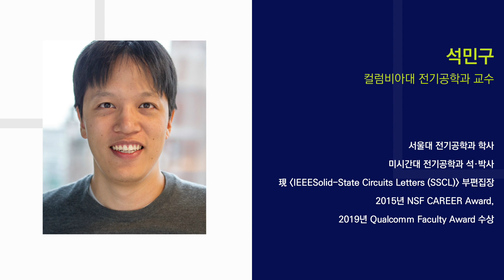[과학혁신 인터뷰] 석민구 - 콜롬비아대 전기공학과 교수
최종현학술원 과학혁신 인터뷰 (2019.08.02)
"All in on 반도체 연구, 석민구 교수편"

Q. 교수님이 최근에 수행하고 계신 연구와 관심 연구분야를 말씀해 주세요.
Q. 시스템 반도체와 메모리 반도체의 차이점은 무엇인가요?
Q. 앞으로 어떤 반도체 제품의 개발과 설계 수요가 급증할까요?
Q. AI와 반도체 분야가 어떻게 상호 교류해야 더 좋은 발전이 이루어질 수 있을까요?
Q. 전공을 택하신 계기와 공부를 하면서 어려웠던 순간을 말씀해 주세요.
Q. 컬럼비아대와 미국 대학의 좋은 점은 무엇인가요?
Q. 우수한 학생의 이공계 진학을 촉진하기 위해 어떤 변화가 필요할까요?
Q. 전기공학을 공부하는 후배들에게 실질적인 조언을 해 주세요.
Q. 알라딘의 지니가 나타난다면 이루고 싶은 한 가지 소원은 무엇인가요?

석민구 | 콜럼비아대 전기공학과 교수
- 서울대 전기공학과 학사
- 미시간대 전기공학과 석·박사
- 現 IEEESolid-State Circuits Letters (SSCL) 부편집장
- 2015년 NSF CAREER Award, 2019년 Qualcomm Faculty Award 수상